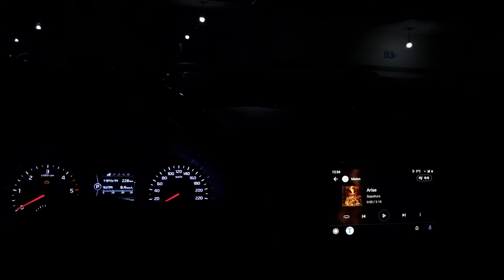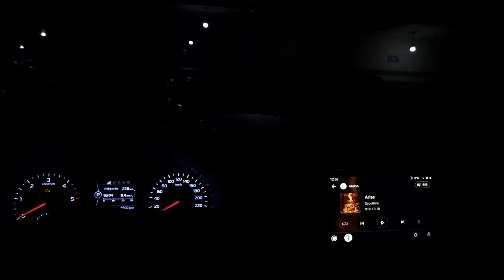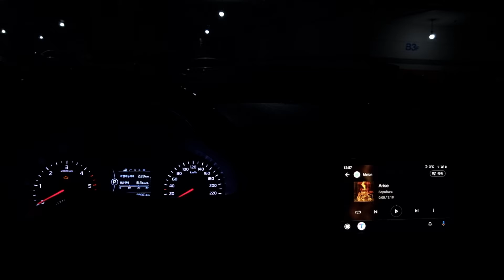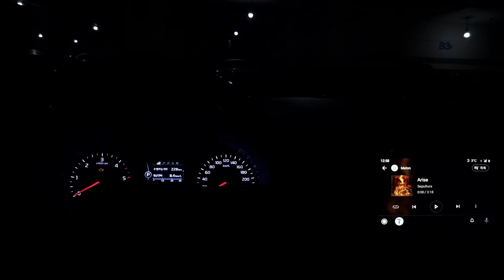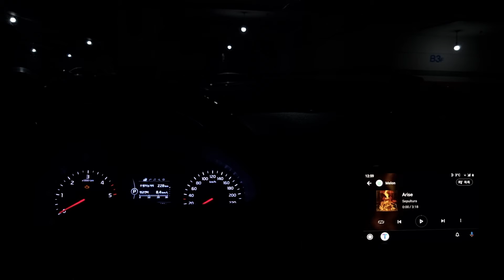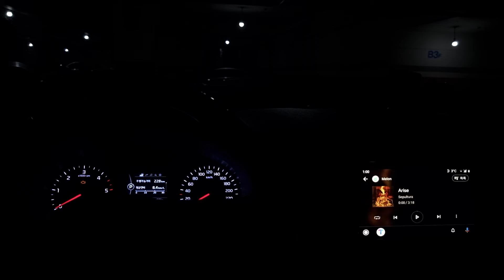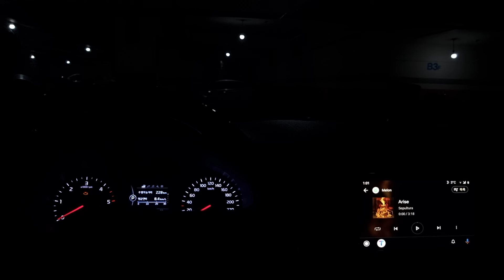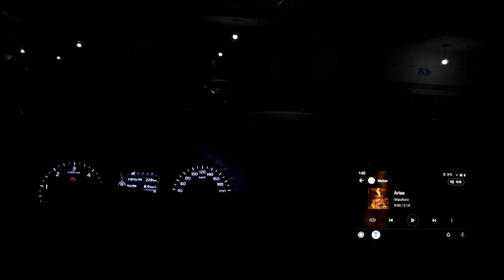I Love Supreme,Pt,I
풀멀티 3way

DSP : PUZU X4800S
TW/MB : 저먼 마에스트로 CS6508
MR : PUZU RABO3.5
SUB : JBL STAGE800BA

소스 연결 : FIIO BTA30PRO LDAC